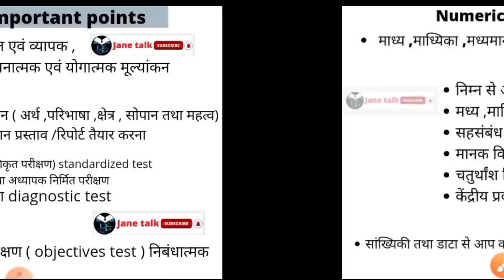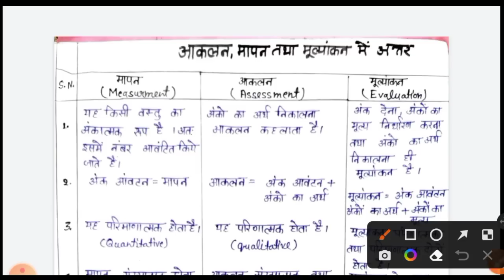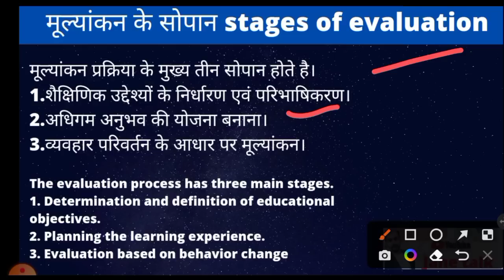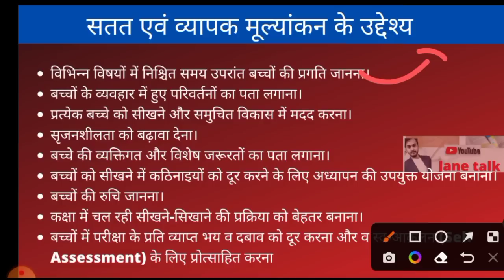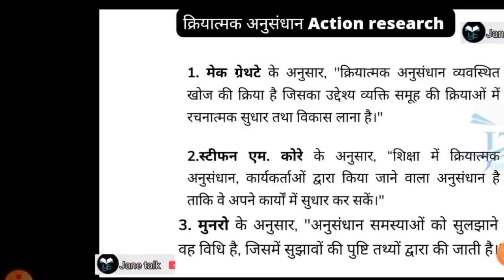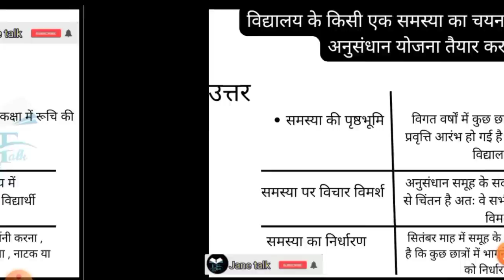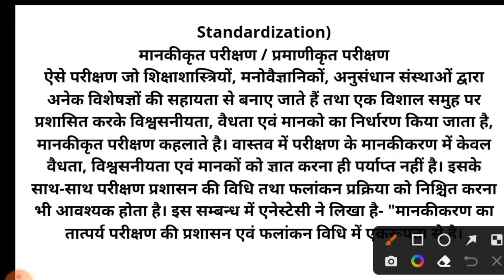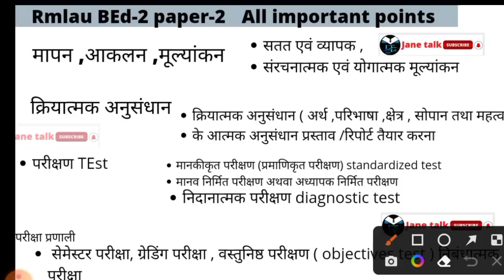RMLAU BED-2 paper -2 सभी प्रश्नों के उत्तर एक जगह महा मैराथन इसी से आएगा प्रश्न आपके all in one